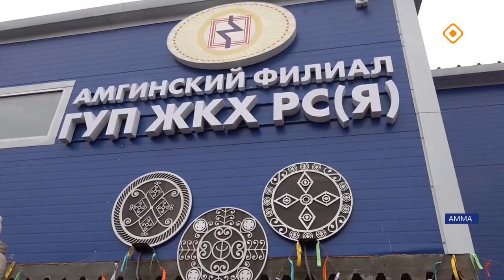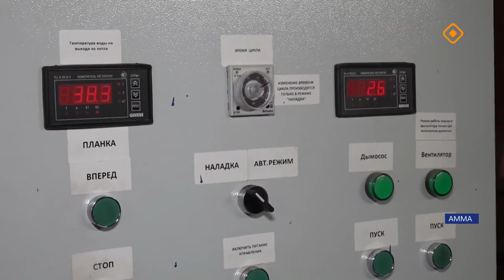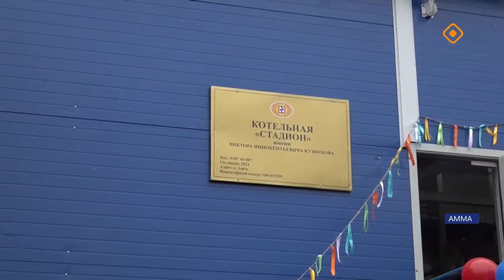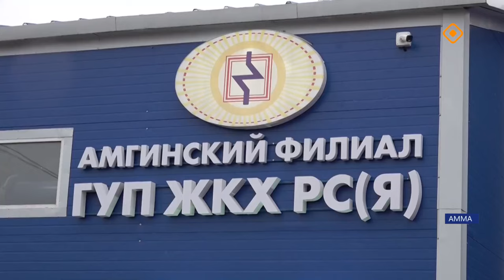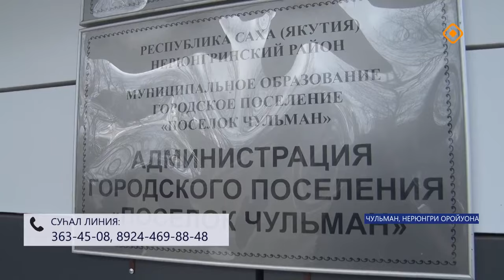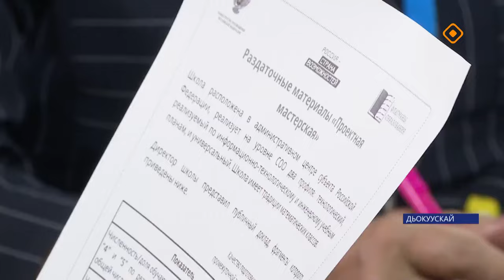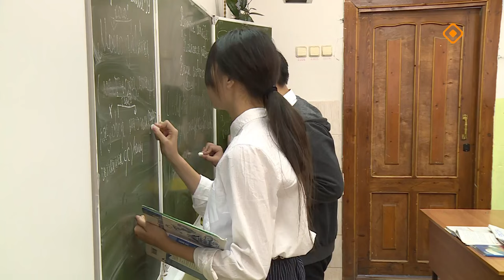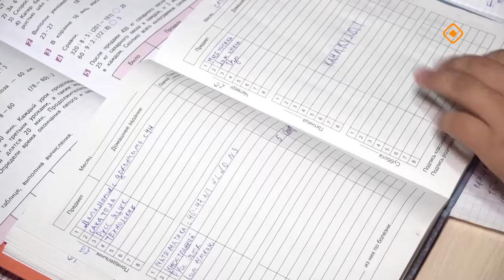Күнтэн күн. «Саха Сирэ» информационнай биэрии (12.10.24)